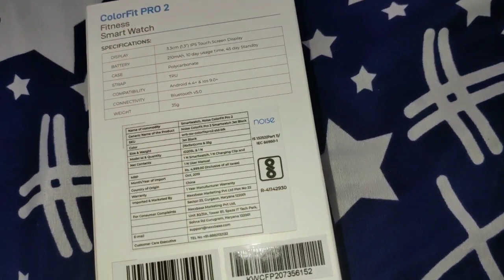My birthday🎂Celebration🎉 vlog/आप भी देख🤓 लो पतीदेव ने क्या 🎁 दिया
hello everyone.